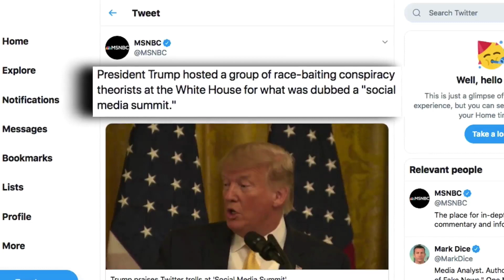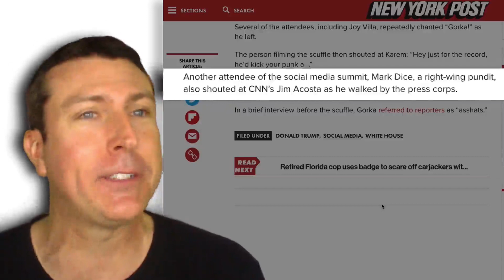I Was Invited to the White House!